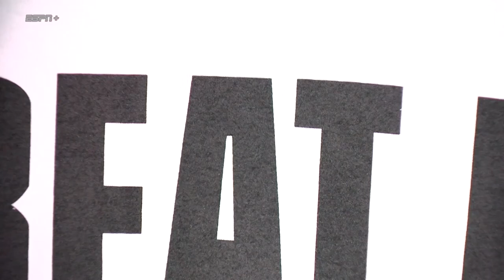Highlights | Northeastern Men's Hockey vs. Boston University | November 19, 2022